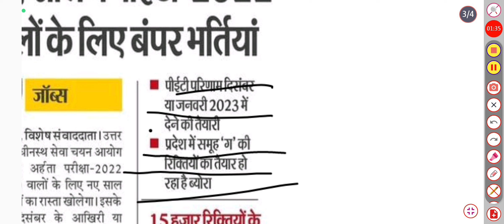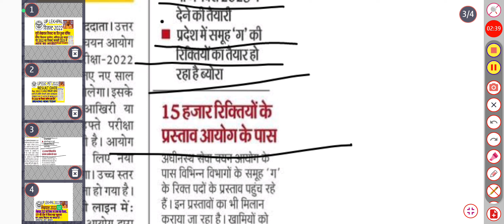UP LEKHPAL RESULT 2022 || UP LEKHPAL CUT OFF 2022 ||UPSSSC pet 2022